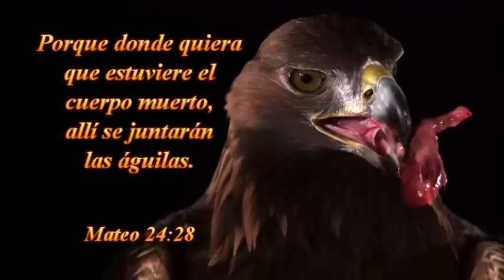ESPECIALES Y TESTIMONIOS -DOMINGO 21-08-2016- TAB:LA VOZ DE DIOS DE SANTIAGO DE CHILE